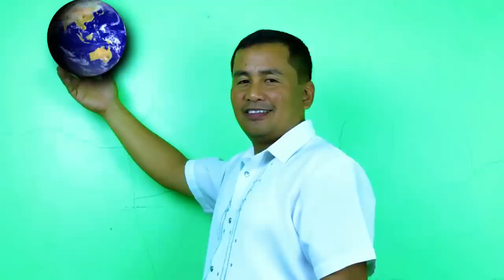DUCK FARMING & QUIAL RAISING│Harvesting duck eggs! Everything you need to know about Raising Ducks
Harvesting duck eggs & Quail Raising! Everything you need to know about Raising Ducks & Quail Layers

More than providing entertainment, this channel intends to open doors of livelihood opportunities, especially to the underprivileged and deprived through fish breeding and pet keeping. Enthusiasts can be inspired to turn their hobbies into lucrative businesses. By means of tutorials and do-it-yourself projects, tried and tested fish-keeping techniques are revealed and made easy. Thus for the creator to sustain and enhance this worthwhile undertaking, the viewers are encouraged to become his partners and/or sponsors. your financial assistance would be instrumental for this channel to realize its cause.